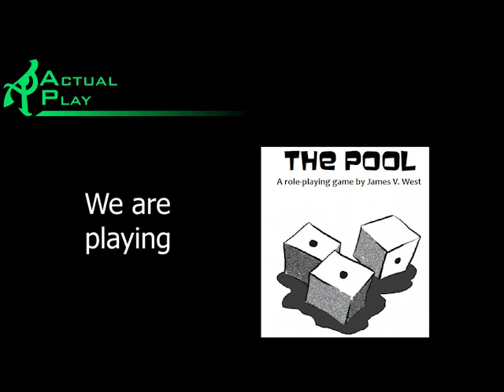Frog Pool Fantasy discussion before session 3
Continued processing.